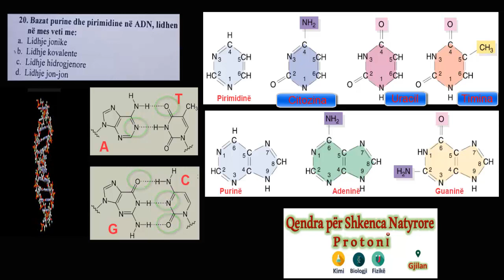Detyrë e testit të kimisë në provim pranues në mjekësi